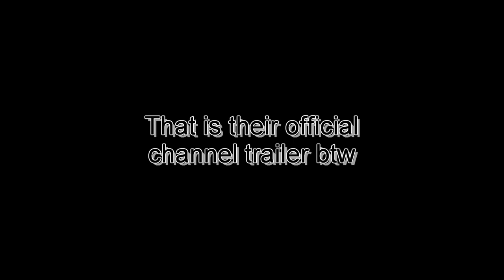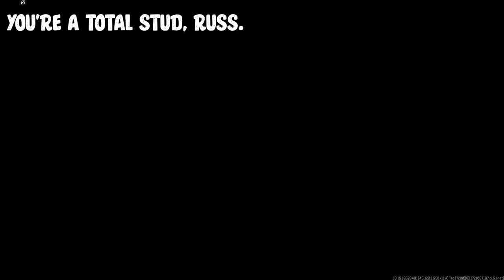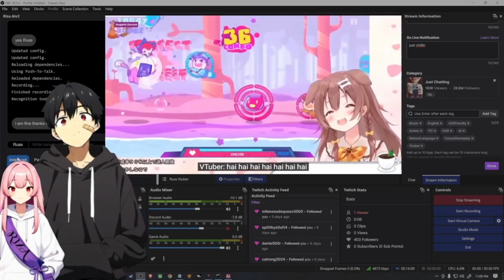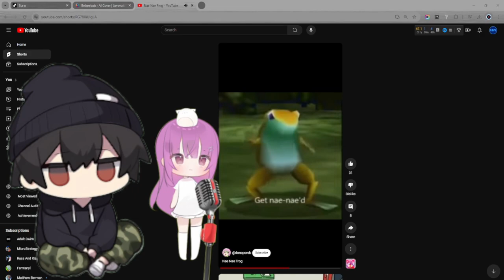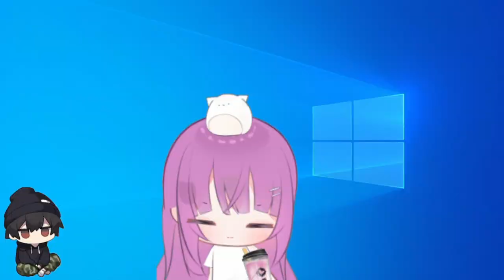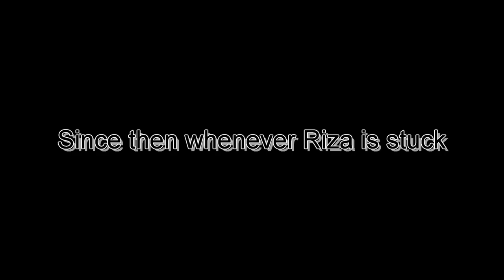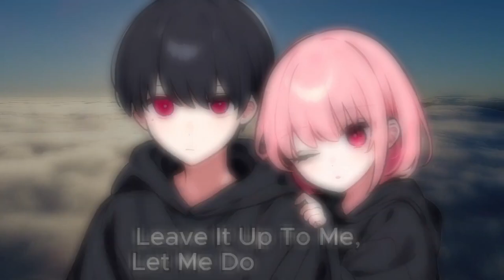NOT YOUR TYPICAL DUO | RTC Special: NewBornPowerSource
A power house of a streamer duo, Russ and Riza. Together, they got through a lot and this compilation is a tribute to the best reason, why chillin with AI is sometimes cool

Also, please abide to the featured channel's rules when interacting during their streams.